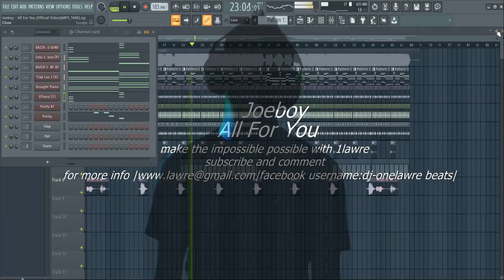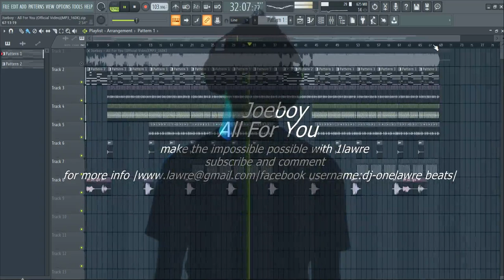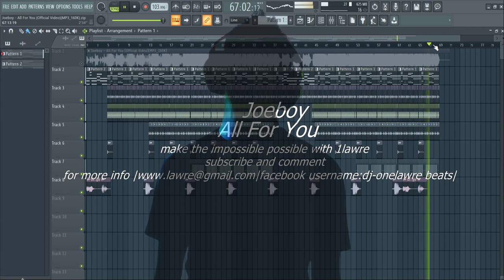Joeboy All For You instrumental fl studio remake by 1 lawre